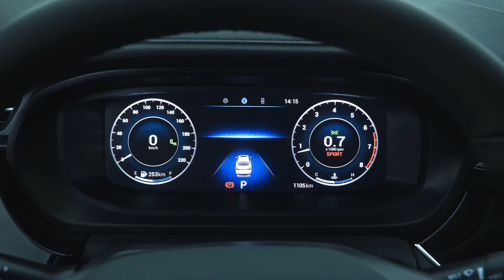Chery Arrizo 6 Pro 2022 - Carros na Web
Vídeo de divulgação produzido pela Chery